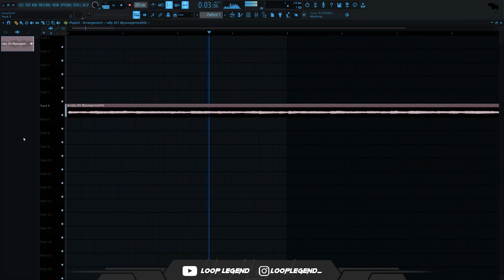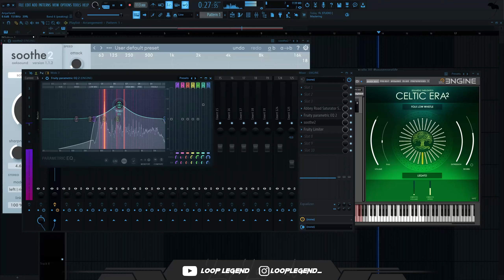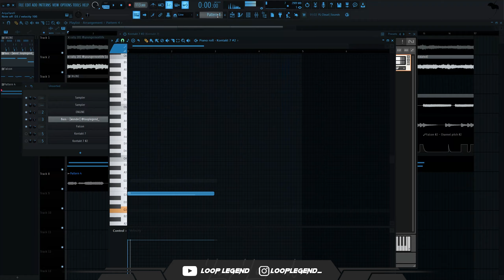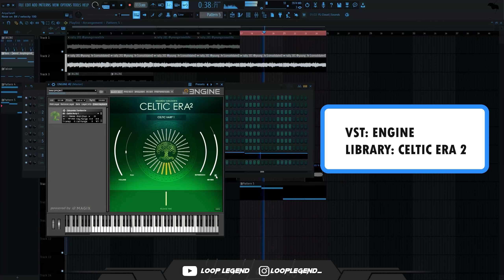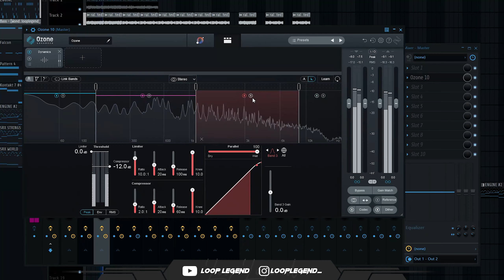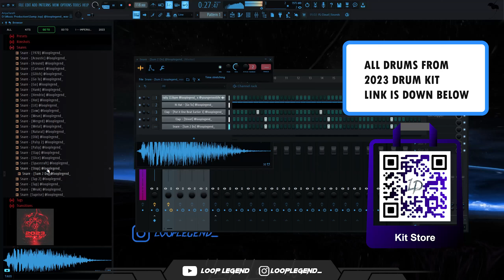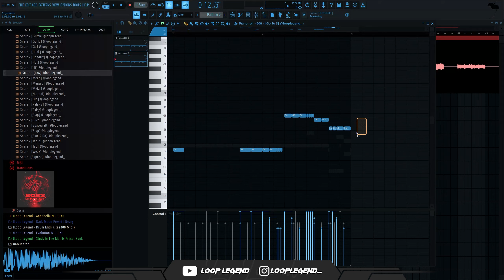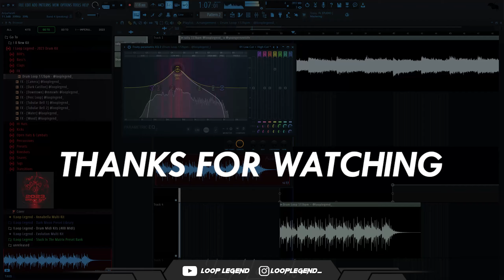Making Bouncy and Triplet Beat For Lil Baby and Young Thug | Inspired By Wheezy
Making An Bouncy Triplet Beat For Lil Baby and Young Thug | Inspired By  and Wheezy

Timestamps

0:00 sample
0:48 flute
1:56 bass
2:16 electric guitar
3:32 flute phrase
5:20 guitar bass (bridge)
5:58 harp (bridge)
7:32 string
8:04 master the sample
9:12 flip the final sample
9:22 hi hat
9:46 clap snare
10:23 808
10:55 perc
11:06 open hat
11:38 bounce snare
11:53 snare rolls 🔥🔥🔥
12:58 perc
13:12 master and leveling
13:40 2nd 808
14:20 fx
14:38 FINAL BEAT

wheezy tutorial,cubeatz tutorial,lil baby tutorial,how cubeatz make samples,how to make beats for lil baby,young thug tutorial